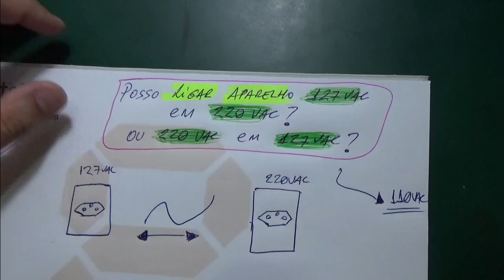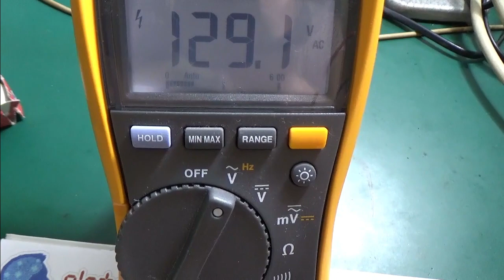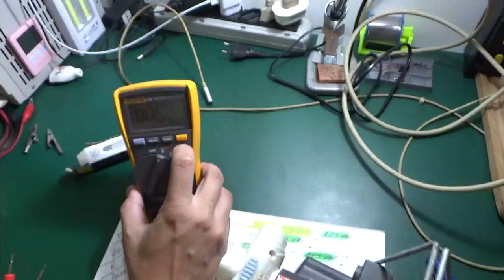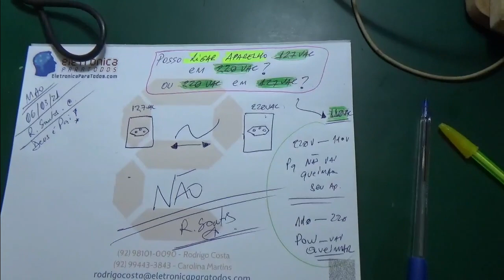É POSSÍVEL LIGAR APARELHO 110V em 220V ou vice-versa?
Neste video iremos responder de forma DEFINITIVA sobre a possibilidade de se conectar/ligar uma carga/lâmpada/motor ou qualquer outro que seja originalmente 110VAC em 220VAC ou então aqueles que sejam 220VAC em 110VAC!

Pessoal, nada melhor que ASSISTIREM o video para descobrirem DEFINITIVAMENTE o que de fato é ou não é melhor para seguir. ;)

Ficou curioso(a)?! Basta dar um Play! ;))

Tá curioso(a)?! ;)